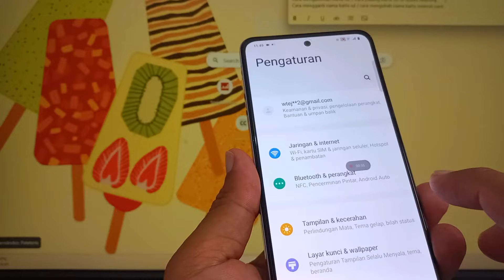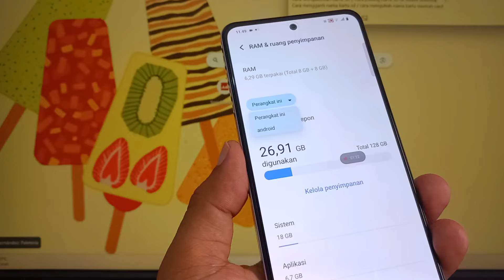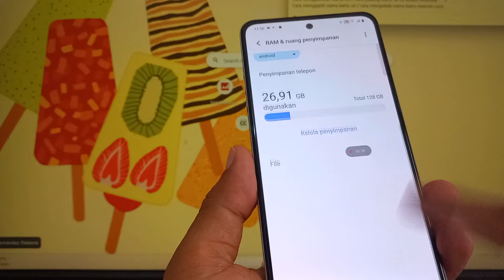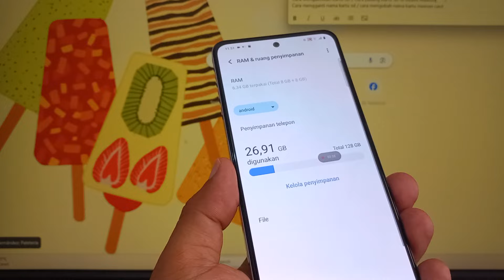Cara Mengaktifkan Kartu SD Di Hp Vivo Y100 & Vivo Lainnya FuntouchOS 14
Cara Mengaktifkan Kartu SD Di Hp Vivo di Hp Vivo Y100 V30 V29 Y03 Funtouch OS 14 Android 14 Terbaru
Kartu sd merupakan memori tambahan yang bisa anda pasang di hp vivo dimana dengan memori tambahan kamu bisa menyimpan file lebih banyak dari pada hanya mengandalkan memori internal yang kapasitasnya pas pasan.

Anda Bisa Coba Tutorial Ini di :
Vivo V27
Vivo V29
Vivo V30
Vivo Y100
Vivo Y03
vivo Y200e
vivo Y28
vivo X100 Pro
vivo Y27s
vivo T2
vivo Y200
vivo Y17s
iQOO Z7
vivo Y02t